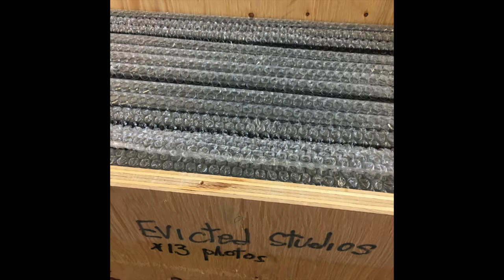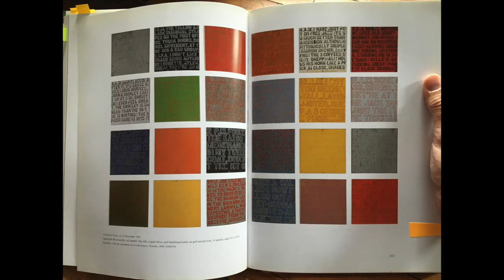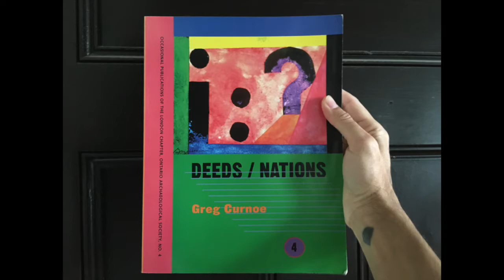Luis Jacob - "Toronto Biennial of Art: Lines of Inquiry"